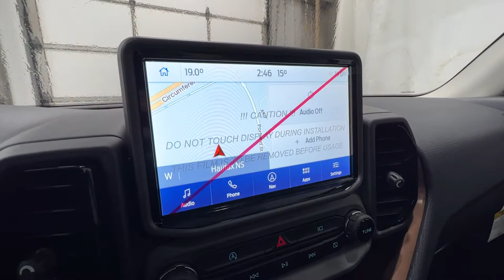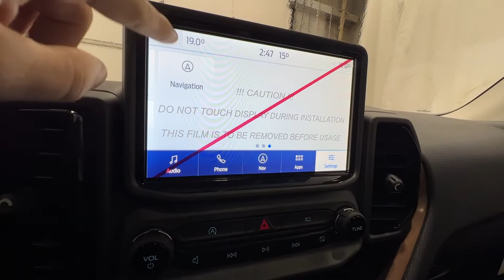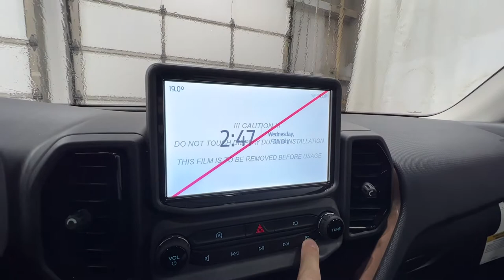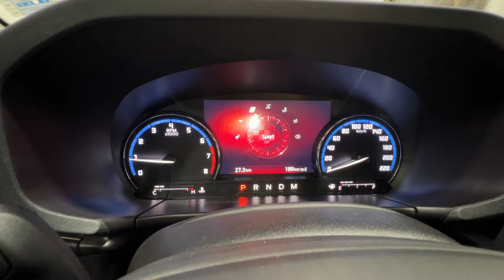Velocity Blue 2022 Ford Bronco Sport BADLANDS Review - MacPhee Ford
SOLD UNIT
2022 Ford Bronco Sport Badlands Finished in Velocity Blue Metallic. Premium Package, Falken AT Tire Package, CoPilot360 Assist+, Class 2 Trailer Tow Package, Cargo Management System.

This is a Blue 2022 Ford Bronco Sport BADLANDS 4X4 Review - MacPhee Ford with 8-SPD AUTO transmission Blue color and interior color. (Uploaded by DataDriver).